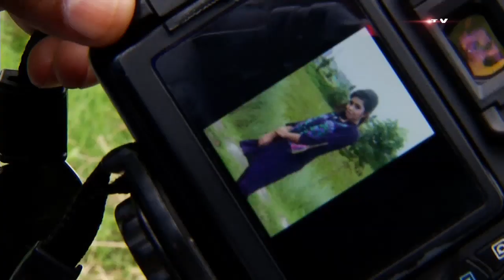Shine On EP 293 | Fashion Program on SATV